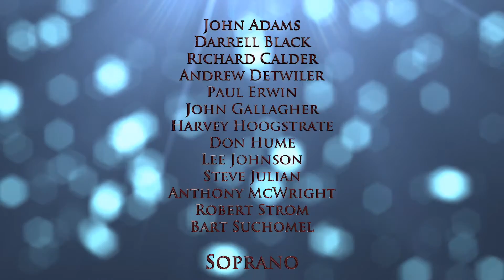Let my Prayer come up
This was performed at Montview Prebyterian Church in Denver, CO